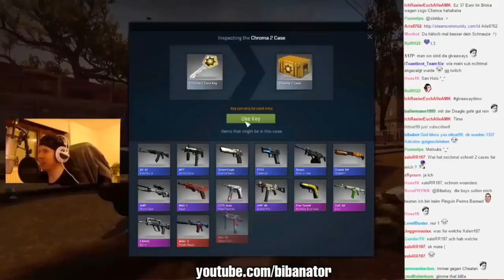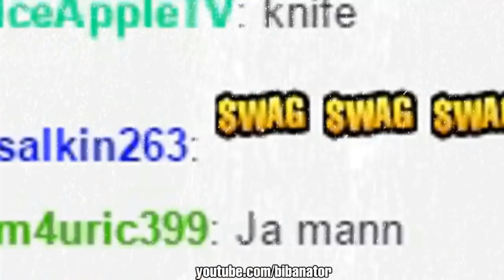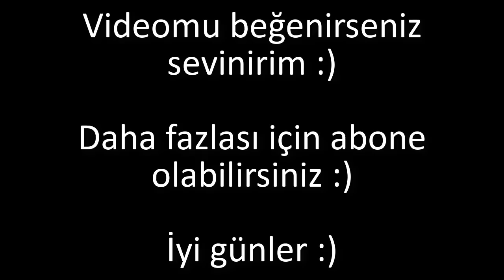CS:GO Isınmada/Oyunda Bıçak Çıkartan Oyuncular ! (Rekabetçi)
Hepinize Merhaba :) Bugün sizlere CS:GO'da ısınmadayken bıçak çıkartan şanslı oyuncuları derledim. Ama bazıların envateri dolu yani adam zengin yine çıkartmış. Keşke diyorum fakir olana çıksa böyle bıçaklar. Ama zengin olan yine zenginliğine zenginlik katıyor.

Video'mu beğenirseniz sevinirim :)